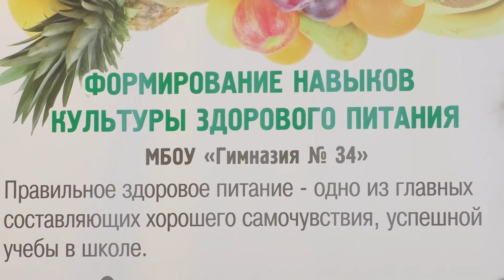Еда для подрастающего поколения. В Ульяновске прошла всероссийская конференция по школьному питанию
Чем питаются наши школьники? Современные технологии приготовления пищи обсудили сегодня на всероссийской конференции. Федеральные эксперты и гости из 36 регионов страны собрались в педагогическом университете.